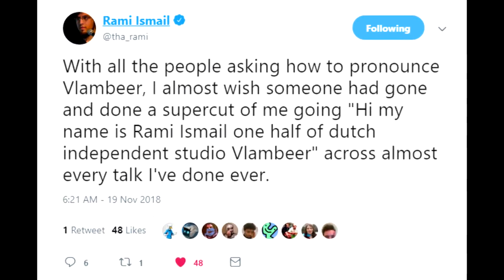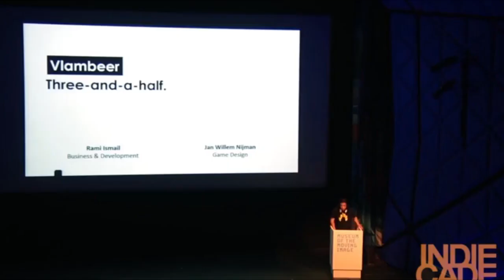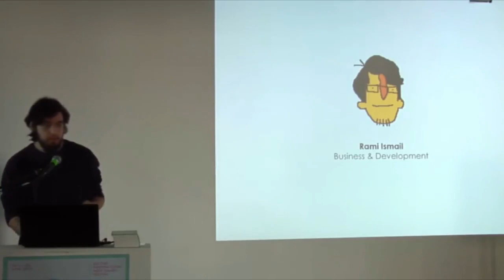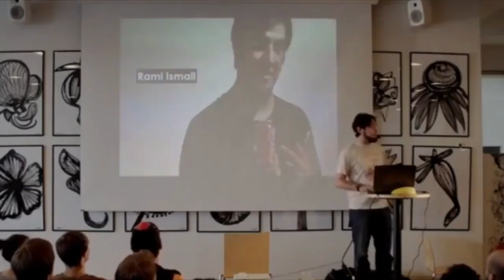My name is Rami Ismail and i'm one half of dutch independent studio Vlambeer